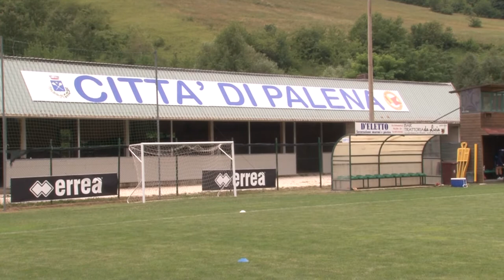Palena, il sindaco: “Boom di richieste per i ritiri”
Per il quinto anno consecutivo Palena ospita il ritiro del Pescara. Il sindaco Claudio D’Emilio è soddisfatto poiché diverse squadre hanno fatto richiesta di poter svolgere una parte della preparazione pre-campionato nel centro del comprensorio sangro-aventino. Campo e impianti annessi saranno occupati fino a metà settembre